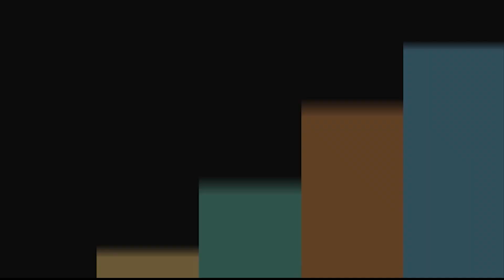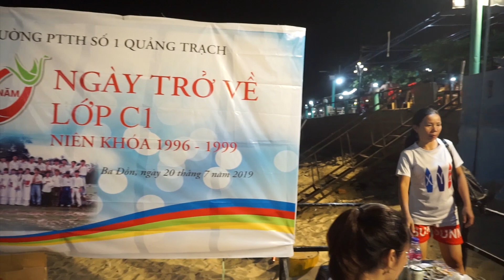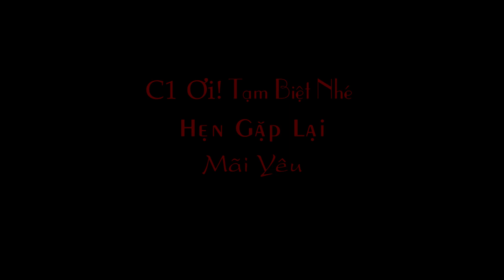Tập Thể Lớp C1 - Niên khoá 1996 - 1999 - Trường PTTH Số 1 Quảng Trạch - 20 năm Nồng ấm ngày về